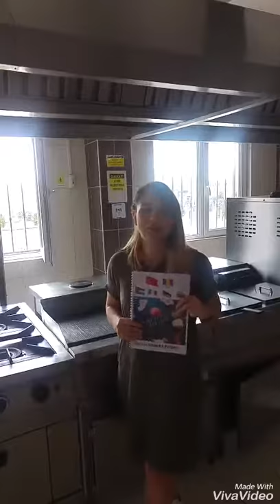We presented our recipe book to Eskişehir Gazi Yakup Satar Vocational High School